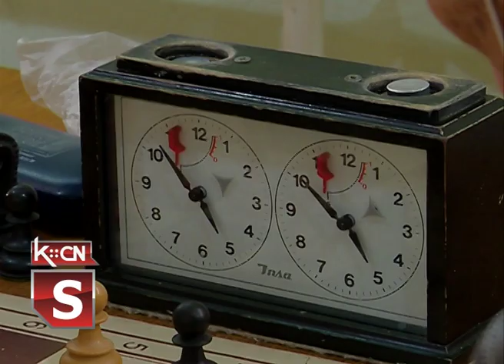Memorijalni turnir Valentina Batos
Šahovski klub Radnički iz Šida organizu je Dan sećanja na svoje preminule šahiste, a tim povodom održan je i šahovski memorijal „Valentina Batos”. Uprava kluba obišla je i mesto tragedije ove šahiskinje, a pobednik momorijala na kome je učestovalo 11 šahista je Zoran Bošković